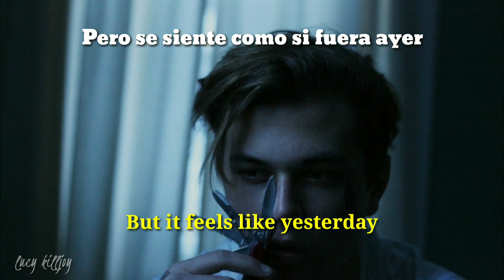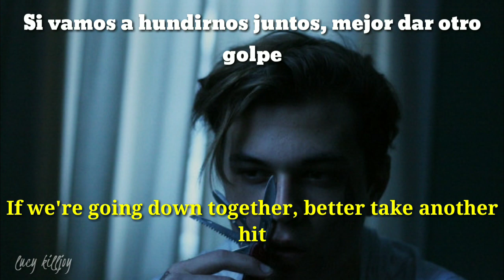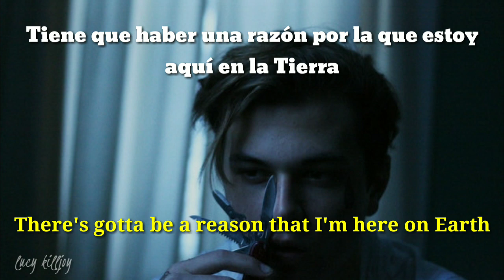Alec benjamin - Gotta be a reason [Sub español + lyrics]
Siento haber tardado en subir vídeos, estaba liada porque la semana que viene tendré exámenes trimestrales. Si puedo subiré algún otro vídeo hoy😘😘😘😘